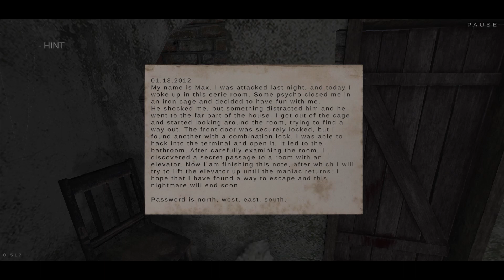ESCAPING THE MANIAC'S HORROR HOUSE🔥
ESCAPING THE MANIAC'S HORROR HOUSE | METEL HORROR

Free Fire Shorts Tips And Tricks